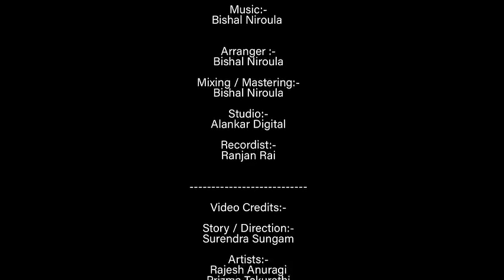pyar wala good morning humko tumse pyaar hai DJ DJ love u love u Hanuman 0